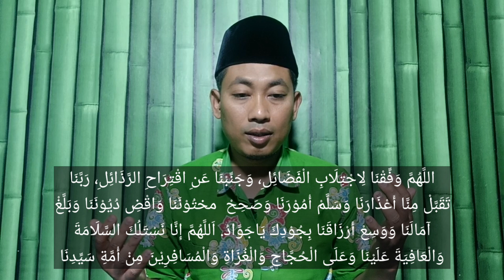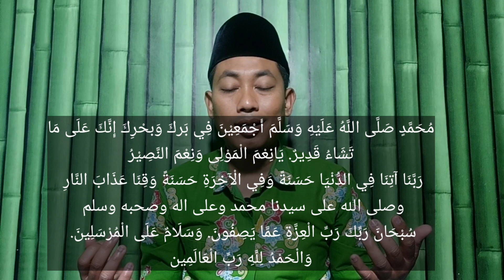PANDUAN MEMIMPIN DO'A DALAM ACARA WALIMATUL KHITAN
sobat  @hebatberguna  berikut ini adalah panduan memimpin do'a dalam acara walimatul khitan atau syukuran khitanan, konten ini sudah dilengkapi dengan teks dan langsung saya praktikkan. semoga bermanfaat untuk kita semua.